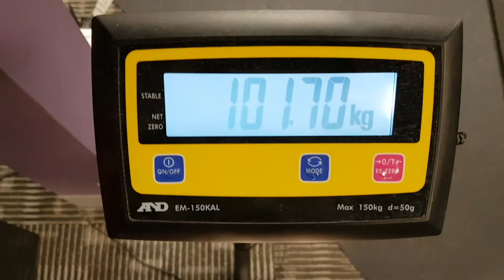102kg/230lb Physique Update | Making Gains Day 269